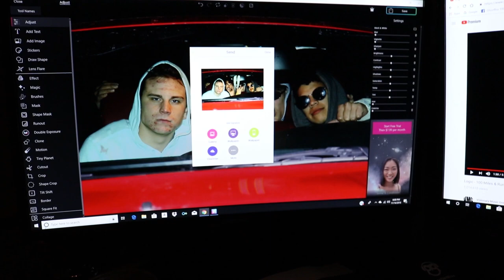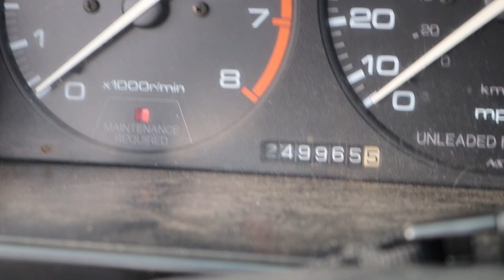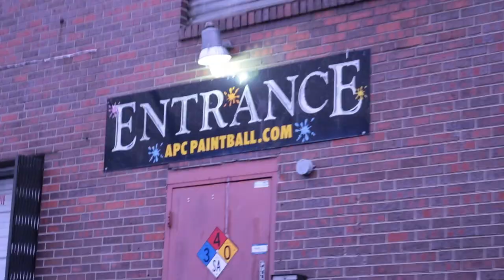Vlog #35 My 18th Birthday